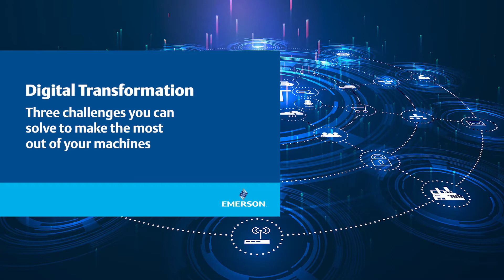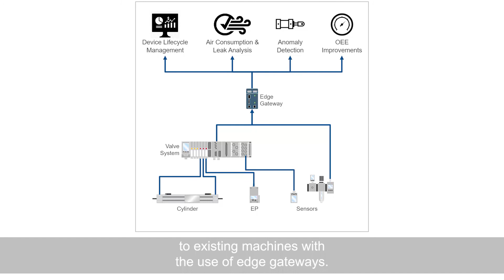Digital Transformation | Three Challenges You Can Solve to Make the Most Out of Your Machines | AVEN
Emerson's Nils Beckmann explains which three main challenges manufacturers can solve through digital transformation, allowing them to make the most out of their machines.